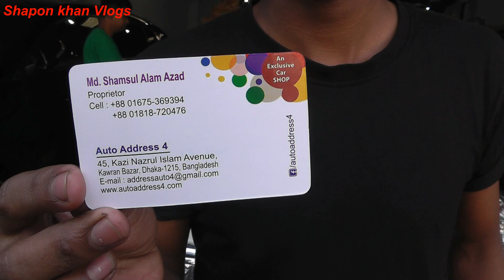Top 3 Used car In Dhaka/Second Hand Cars Showroom in Cheap Price in BD / Shapon khan Vlogs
ADDRESS :AUTO ADDRESS-4
        45, KAZI NUZRUL ISLAM AVENUE
        KAWRAN BAZAR,

        GOOD BYE